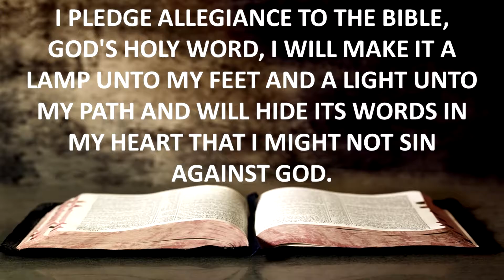12.11.2016 Pastor Vic Flores - Why Does The Son Of God Have To Come Into The World